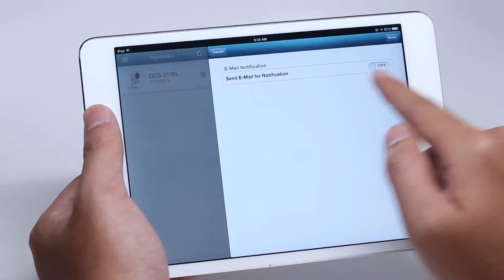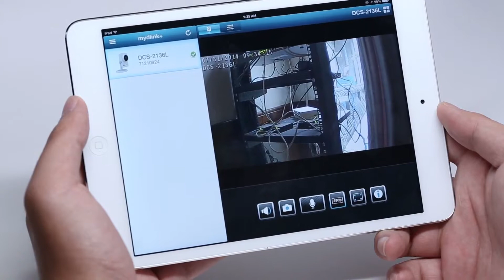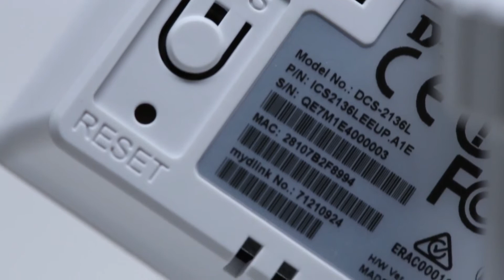D-Link DCS-2136L wireless-ac network ip camera - Full Review